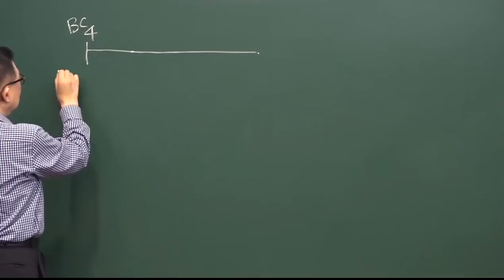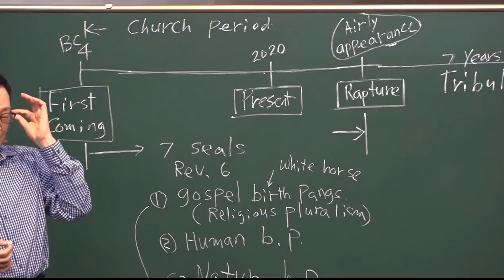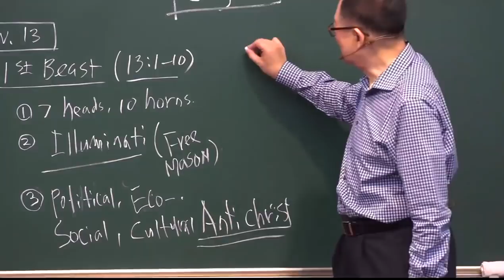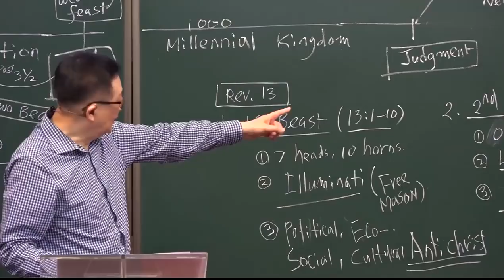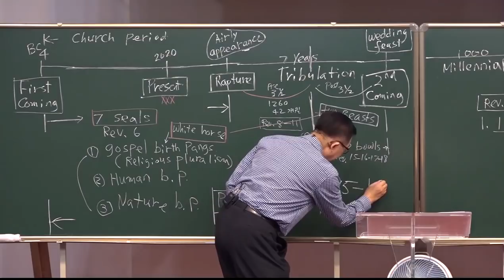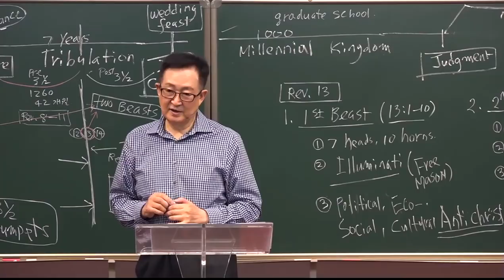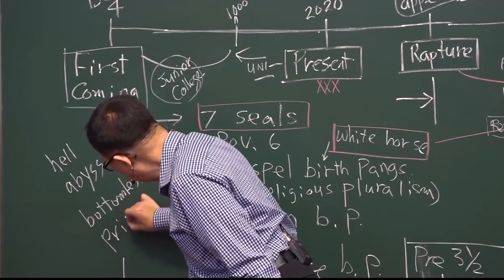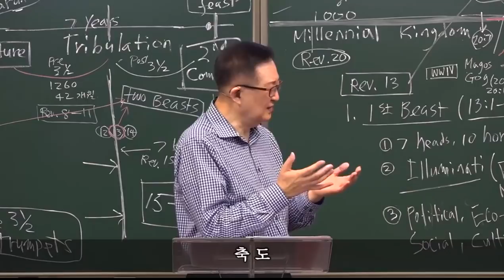흰말 탄 자와 두 짐승이 누구인가 / [요한계시록6장 Rev.6] (5강) / 황용현 목사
Bitcoin : 3MTW849AkP2ftLeSK2teZHMmzLu7Z83s9U